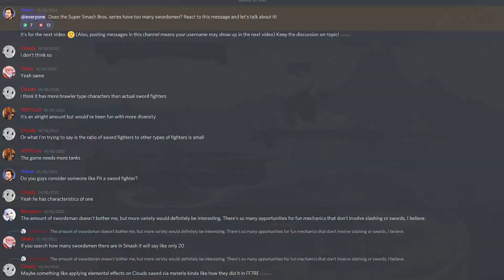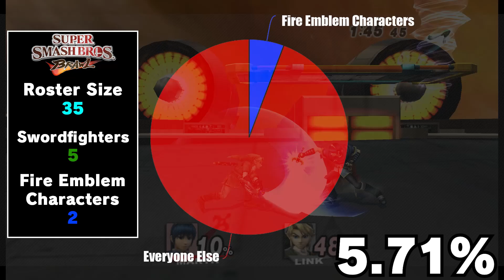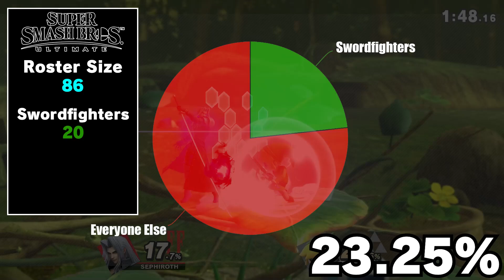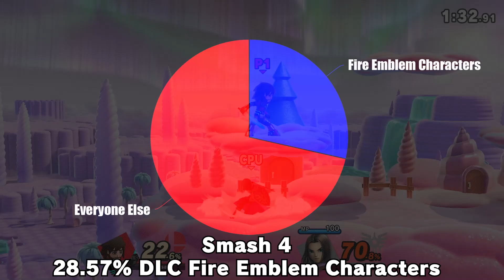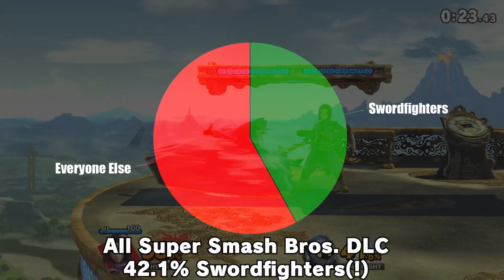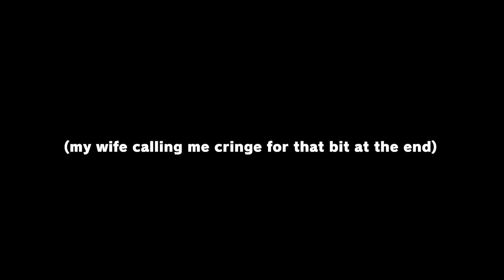Does Super Smash Bros. Have Too Many Swordfighters?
Does Super Smash Bros. have too many swordfighters? In this video I use the power of basic statistics to find out.

Hope you enjoy that Adobe Premiere rendering error at the end. ;D